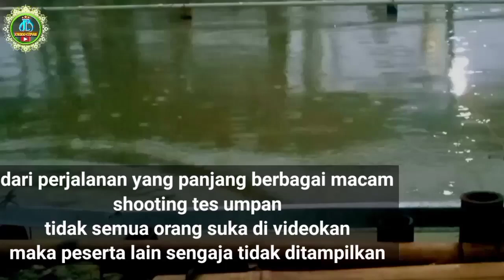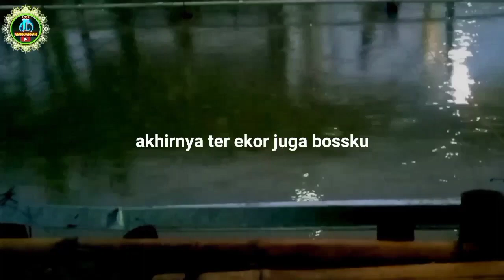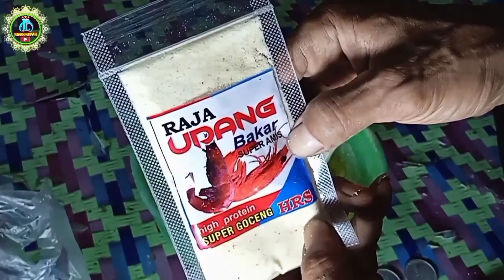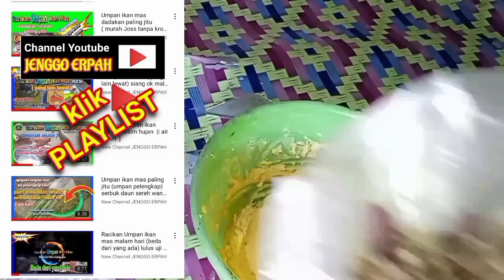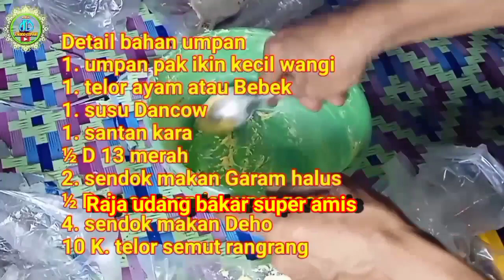Experiment umpan kukus sederhana, bikin ikan betah dilapak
Kami kembali Experiment cara meracik Umpan ikan mas yang sangat disukai oleh ikan dari bahan dasar yang digunakan,
Raja udang bakar, D 13 merah, pak ikin kecil wangi, santan, dancow, selengkapnya simak videonya sampai selesai

NB:
Assalamu'alaikum warahmatullahi wabarakatuh.
Mohon Do'a serta partisipasinya
kepada Yth : Bapak /Ibu/saudara/i yang Dermawan
besar harapan kami dari sisihan rizki dari hamba Allah
untuk  ikut berpartisipasi dipembangunan Renovasi masjid Miftahul Huda, yang di kampung kamj
dan semoga dengan melalui media ini lebih banyak lagi yang terketuk hatinya. untuk ikut berperan dalam mensukseskan, sarana dan prasarana pasilitas Ibadah, yang ada di kampung kami. Sebelum dan sesudahnya Terima kasih sebesar-besarnya kepada yang sudah membagikan video ini serta ikut berpartisipasi dalam hal ini semoga Allah SWT membalasnya dengan limpahan rizki yang barokah,
Aamiin...
kami ucapkan jazakumullah khoiron katsir
 جزکم الله خیرا کثیرا
Wassalmu alaikum warahmatullahi wabarakatuh
konfirmasi kontak
Ketua DKM : 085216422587 / Raskim Maulana/Jenggo Erpah
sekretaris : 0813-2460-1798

Kotak DONASI Infaq shodaqoh Renovasi Masjid Miftahul Huda Sukatani 1
No Rek BRI : 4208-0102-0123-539 a/n RASKIM MAULANA
MANDIRI    :  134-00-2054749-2     a/n RASKIM MAULANA